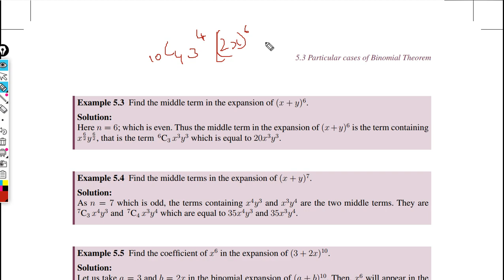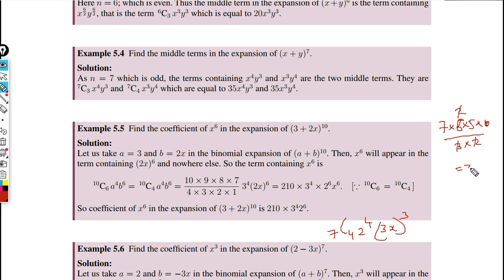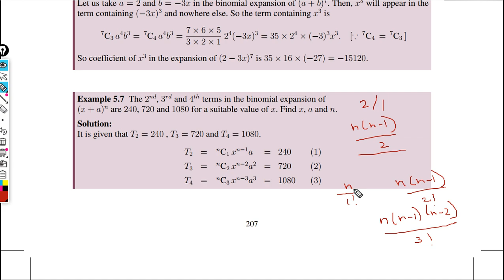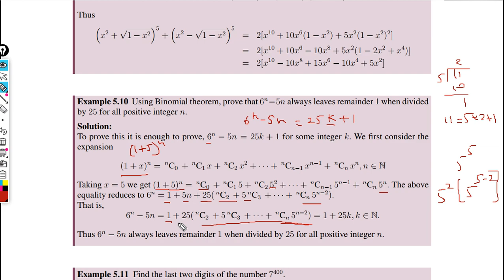3 - Binomial theorem Problems - 11std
3 - Binomial theorem Problems - 11std